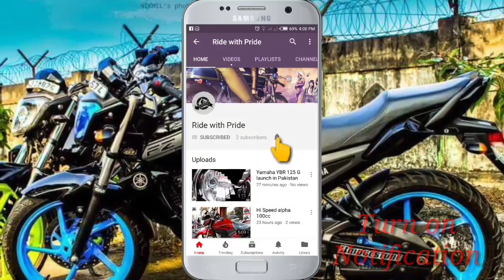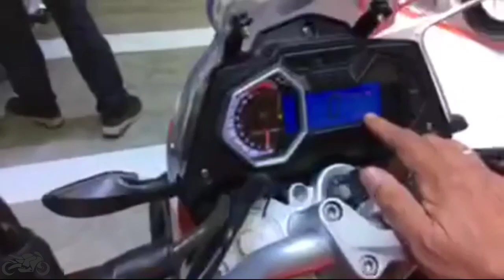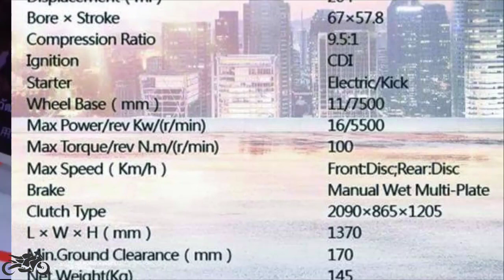Zongshen rx1 tourers bike in Pakistan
Full walk around and review of the tourer bike
It has 200cc engine